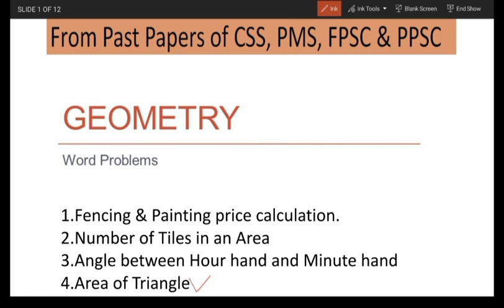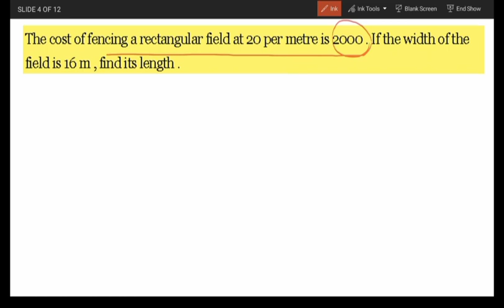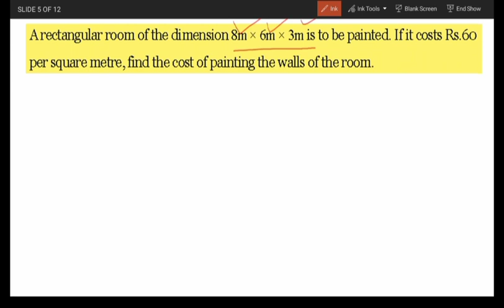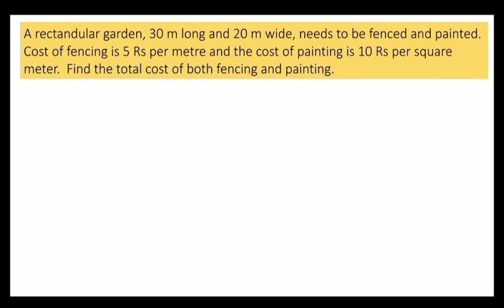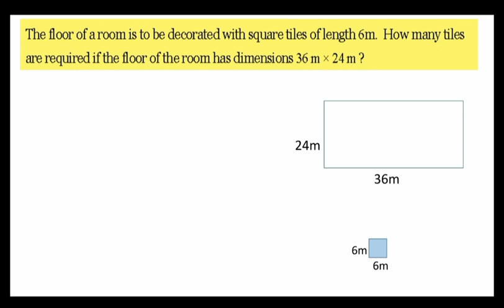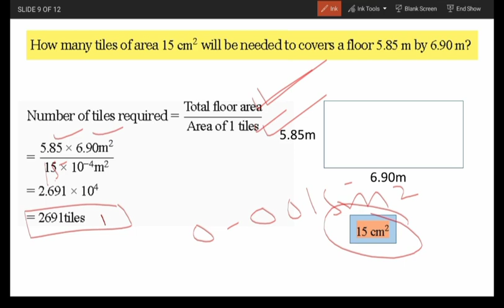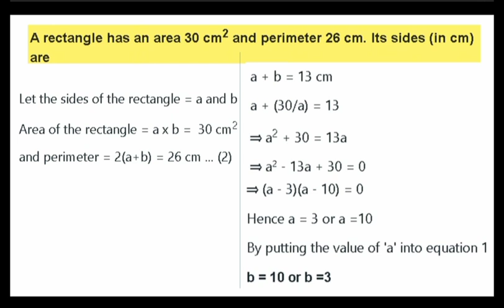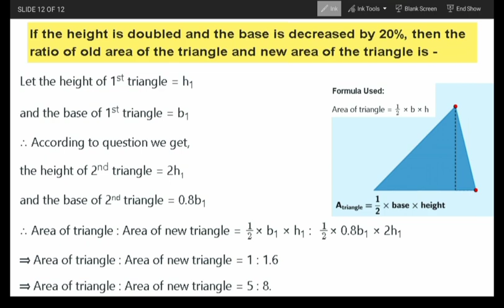Geometry word Problems | General Ability Series | CSS, PMS, FPSC, SPSC & PPSC Exams